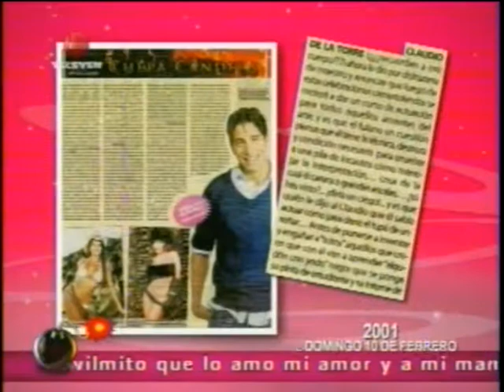Bacalao a la Bomba Saverina Gallo en @LaBomba_Televen 19 2 2013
Saverina Gallo presenta un plato de su autoria para el Programa La Bomba, Un Bacalao a la Bomba, para presentar a la agrupacion BACALAO, quienes vinieron desde Maracaibo para hacernos disfrutar con su musica urbana